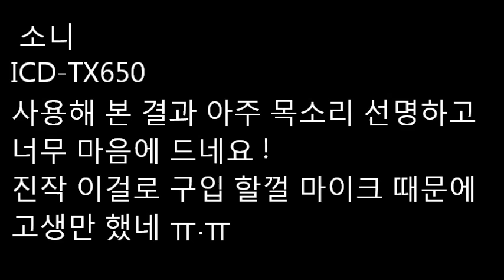ICD-TX650사용기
사용 해본 결과 다른 크리에티브 분들이 말씀 하시고
올린 영상 보고 많은 참고후 구입 사용 해본 결과 정말 마음에 드네요!
진작 이걸 구입 할껄 마이크 때문에 지금 까지 고생만 했네요 ㅠ.ㅠ